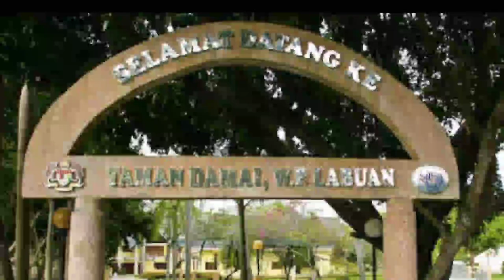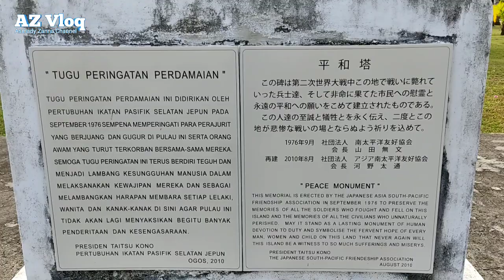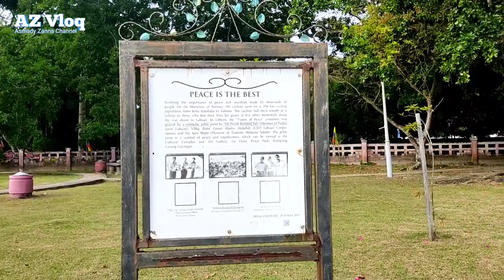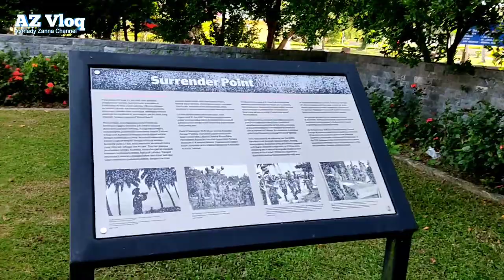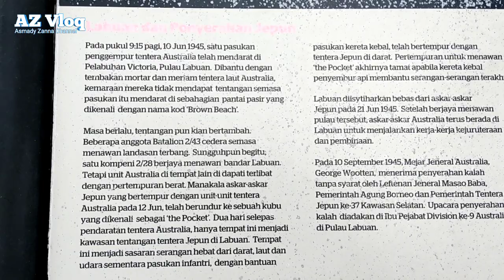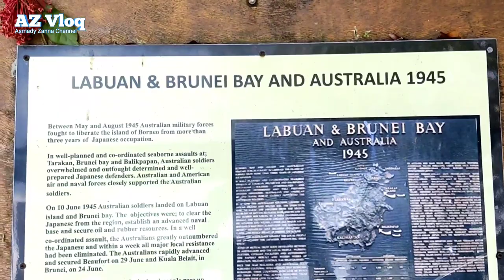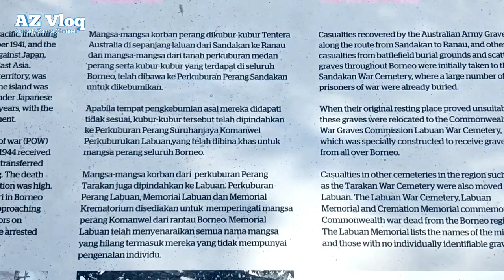Sejarah Taman Damai Labuan/Perang Dunia Ke-2/Tempat Menarik Di Wilayah Persekutuan Labuan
Tempat menarik di wilayah persekutuan labuan.

Sejarah Taman Damai Labuan.

Taman ini dibina oleh Kerajaan Jepun pada tahun 1982 sebagai satu memorial kepada keamanan dan kedamaian. Tarikan taman ini ialah dua timbunan tanah yang besar beserta tembok yang melengkung dikelilingi taman batuan tropika yang indah serta astaka gazebo sebagai tempat berteduh. Landskap dilengkapi dengan jambatan-jambatan yang merintangi tasik. Terdapat sebuah plak gangsa yang menjadi simbol kebencian dan penentangan kepada peperangan dan kekejaman diletakkan pada salah satu daripada tembok di taman ini. Sebuah plak gangsa lagi bagi memperingati perletakkan senjata tentera Jepun di akhir Perang Dunia terletak di pintu masuk utama

Taman Damai Labuan ini telah dibina untuk memperingati mereka yang telah terkorban di Pulau Borneo dan kawasan  perairannya semasa Perang Dunia Ke-2. Di samping itu, taman ini juga  sebagai mendoakan wujudnya kedamaian di dunia ini dengan harapan agar taman ini akan menjadi tanda rasa persahabatan dan muhibah antara kedua-dua negara iaitu Malaysia dan Jepun.

Pembinaan taman ini telah disempurnakan  dengan kerjasama Perbadanan Malaysia Kerajaan Negeri Sabah, Majlis Perbandaran Labuan(Perbadanan Labuan) dan juga kerajaan Jepun. Pembinaan taman ini  terlaksana dengan sumbangan besar daripada Japan Shipbuilding Industry Foundation  yang dipengerusikan oleh  Encik Ryoici Sasagawa dan juga sokongan  daripada keluarga mereka yang telah terkorban, rakan-rakan seperjuangan dan firma-firma industri.
Kata Presiden Taitsu Kono:
Tugu Peringatan Perdamaian ini didirikan oleh Pertubuhan Ikatan Pasifik Selatan Jepun pada September 1976 sempena memperingati perajurit yang berjuang dan gugur di pulau ini serta orang awam yang turut terkorban bersama-sama mereka. Semoga Tugu Peringatan Perdamaian ini terus berdiri teguh dan menjadi lambang kesungguhan manusia dalam melaksanakan kewajipan mereka dan sebagai melambangkan harapan membara setiap lelaki , wanita dan kanak-kanak di sini agar pulau ini tidak akan lagi menyaksikan begitu banyak penderitaan dan kesengsaraan.Pada 10 September 1945, Jepun secara rasmi menyerah Labuan kepada Australia. Komander Angkatan Darat ke-37 Jepun, Leftenan Jeneral Masao Baba diterbangkan ke tepi pantai Kg.Layang-Layangan di K154C Tachikawa (Hickory). Dan dalam sebuah pondok kayu kecil di bawah naungan pohon kelapa kira-kira 50 meter di Selatan-barat Pusat Penyerahan, upacara menandatangani serah terima ini di langsungkan.

Dia menyerahkan pedangnya secara rasmi kepada Mejar Jeneral George Wootten, pegawai pemerintah Division ke-9 Australia, di saksikan oleh Kapten Kumpulan C.W Pearce dan Ketua Skuadron J.S St Heap daripada Royal Australian Air Force (RAAF) di Sydney, Australia.

Berdekatan dengannya, terdapat kem-kem yang ditubuhkan untuk perbicaraan para pegawai dan askar Jepun terhadap kekejaman tahanan perang di kem-kem POW di Sabah dan Sarawak. Perbicaraan Perang di Kg.Layang-Layangan adalah yang pertama di Asia Tenggara, yang dipimpin oleh Leftenan L.J Morshead daripada Komander Kor Pertama Australia. Seterusnya, Labuan menukar nama awalnya daripada nama Pulau Maida, dan ditempatkan di bawah Pentadbiran Tentera Inggeris.
Sumber :
Laman Web Rasmi Perbadanan Labuan